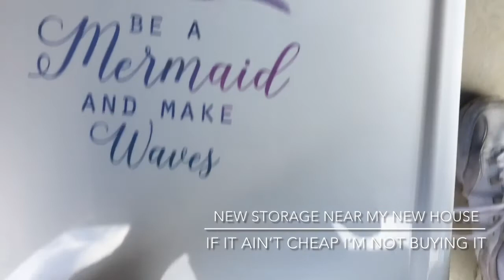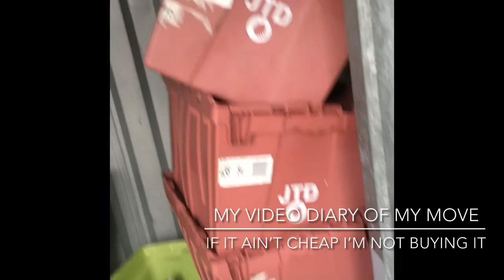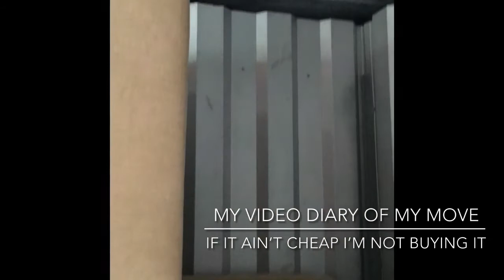My Storage Adventures I’m Moving Yaw||S1E2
This is my video blog for memories of me moving to my new house. I hope you enjoy.

My adventures at my storages. It’s been overwhelming for me to finally get my things moved. It was a struggle, but I pushed through with God sending Angels to give me strength to get my items moved.

With my severe back pain it took me over 9 days to get everything moved.

Please watch to the end. I have a lake, boat dock in walking distance from my house, you will see more of that are in another video.

My Etsy Store:

Stay Blessed
kel

 Live with Special Guest & informative Information about Health Issues/Relationships/Mental Health & Depression Topics!